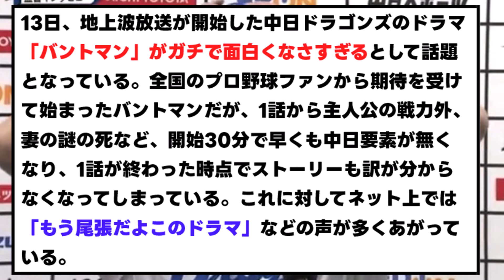【大悲報】バントマン、ガチでおもんないｗｗｗ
引用元